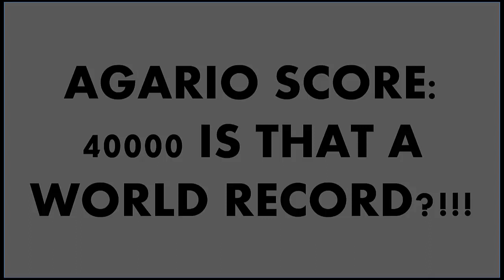AGARIO 40000 SCORE! WORLD RECORD!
Today I have some footage of what is probably the world record score in agario. I was very very big and also extremely slow (as expected)!

please leave a like + SUBSCCRIBE!!!